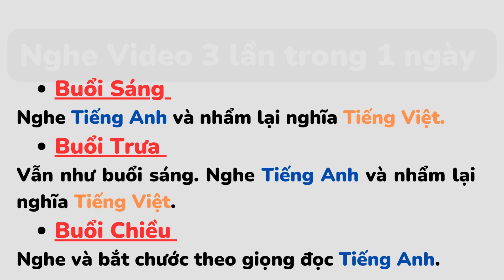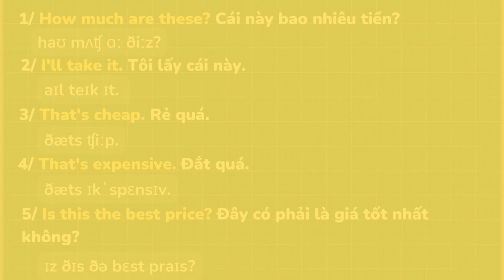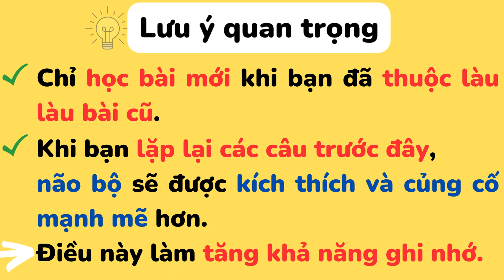Nghe Tiếng Anh Mỗi Ngày - Ngày 131 - Chủ đề MUA SẮM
1000 cụm từ Tiếng Anh thông dụng

Ngày 131:
1/ How much are these? Cái này bao nhiêu tiền?
2/ I'll take it. Tôi lấy cái này.
3/ That's cheap. Rẻ quá.
4/ That's expensive. Đắt quá.
5/ Is this the best price? Đây có phải là giá tốt nhất không?